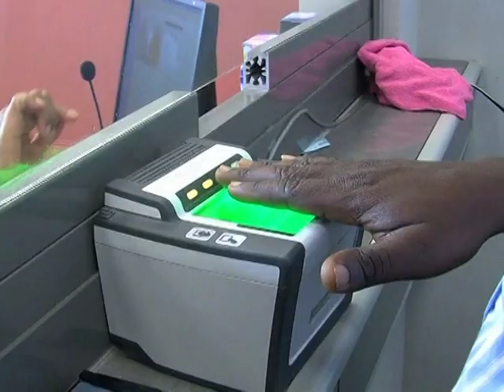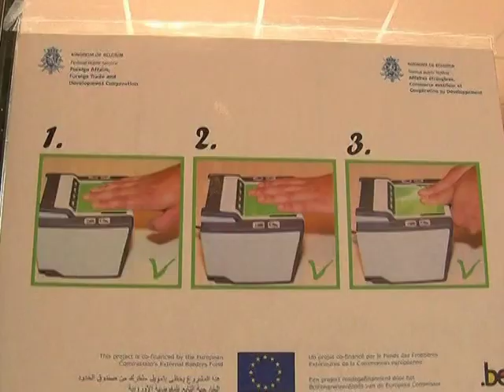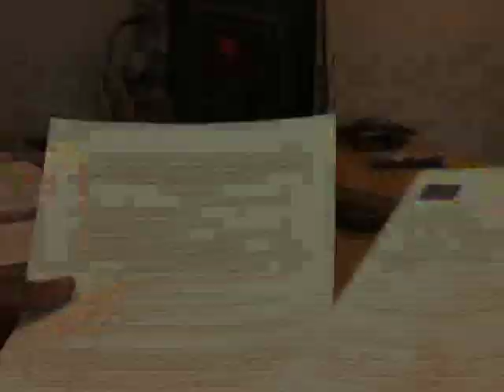"Schengen-Haus" für Europa-Reisen im Kongo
Einwanderung zählt zu den großen Themen in Deutschland und anderen Staaten der Europäischen Union - in der Demokratischen Republik Kongo gibt es nun ein erstes "Schengen-Haus", das Europa-Reisen erleichtern und Visa-Betrug verhindern soll. In der seit April geöffneten Behörde können Visa-Anfragen für ein Dutzend der 25 europäischen Staaten des Schengen-Raumes gestellt werden. Falls das Modell Erfolg hat, soll es auf andere Länder ausgeweitet werden.